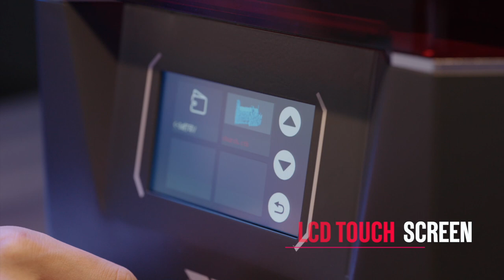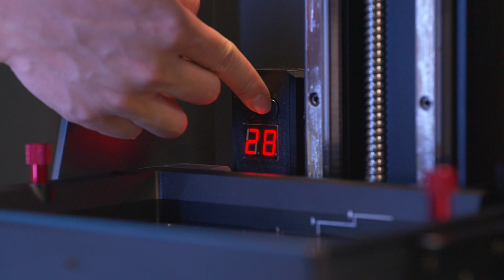BIQU Pixel L🌡️Resin Printer with Homothermal Vat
🐆🐆Many 3D enthusiasts went crazy over the BIQU Pixel L when such a high-detail resin printer entered 3D printing industry.

𝐏𝐫𝐞𝐜𝐢𝐬𝐞𝐫 𝐏𝐫𝐢𝐧𝐭𝐢𝐧𝐠 𝐰𝐢𝐭𝐡:
😈Premium UV light and 9.1'' Larger Mono Screen
😈Homothermal Resin Vat and Smart Resin Auto-loader
😈Dual-Linear Guides and Ball Screw Rod Z-axis
😈Better Leveling with Micrometers
𝐒𝐢𝐦𝐩𝐥𝐞𝐫 𝐎𝐩𝐞𝐫𝐚𝐭𝐢𝐨𝐧 𝐛𝐲:
😈Clamshell Acrylic Hood held with one hand
😈Totally New and Upgraded UI Touch Screen
😈Paint coat covers the build platform and easily wipes away the residual resin